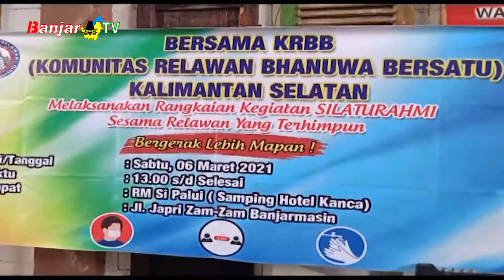KRBB GELAR PERTEMUAN ANTAR RELAWAN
Komunitas Relawan Bhanuwa Bersatu (KRBB) Kalsel menggelar silaturrahmi dan temu muka, menyusul kegiatan yang dilakukan membantu masyarakat menghadapi musibah banjir beberapa waktu lalu.